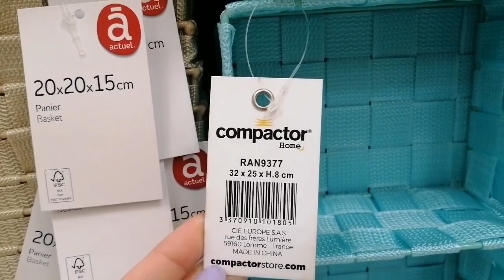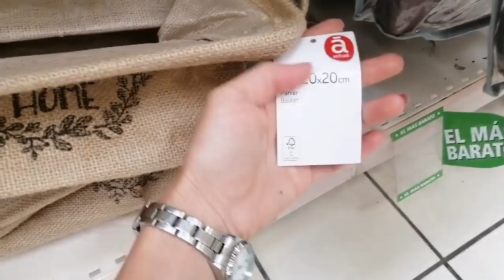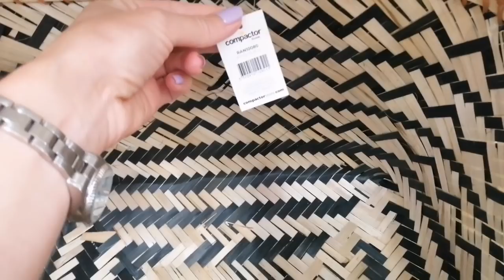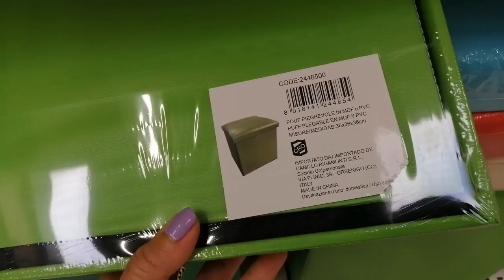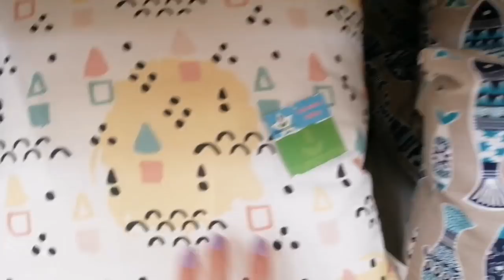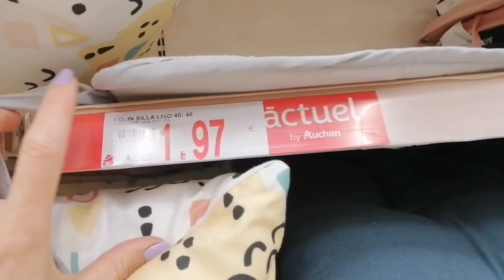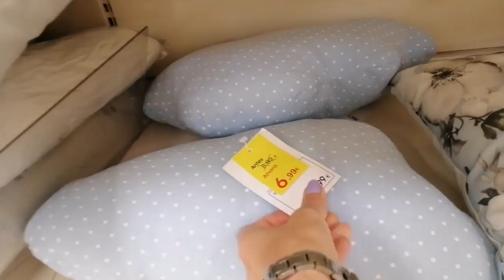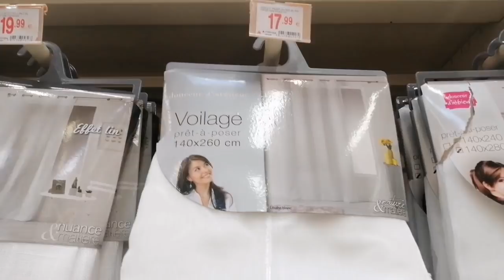ALCAMPO🧺NOVEDADES😲DECORACIÓN HOME IDEAS DE ARGANIZACION Y ALMACENAJE TENDENCIAS HOGAR TEXTIL AUCHAN🏡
Hoy os dejo éste video con algunas novedades de ALCAMPO, espero que os guste mucho 👍👍🥰🥰